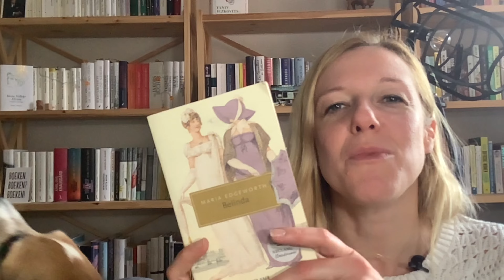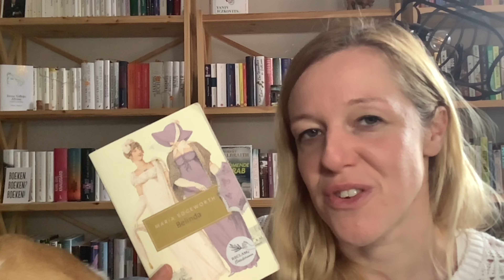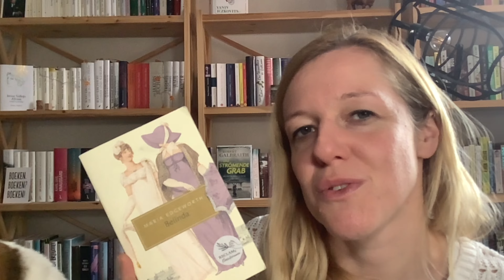Lesemonat // Oktober 2024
00:00 Hallo 🙋‍♀️
00:44 Tabak und Schokolade
02:54 Seinetwegen
06:01 Belinda
11:38 Die Postkarte
15:41 Wir waren nur Kinder
19:43 Bye-bye 👋

Richtlinien meiner Bewertung:
💖💖💖💖💖 - super + das gewisse Etwas, das das Gelesene unvergesslich macht